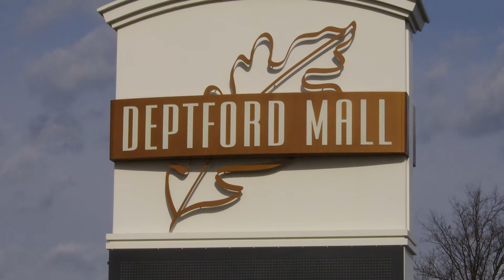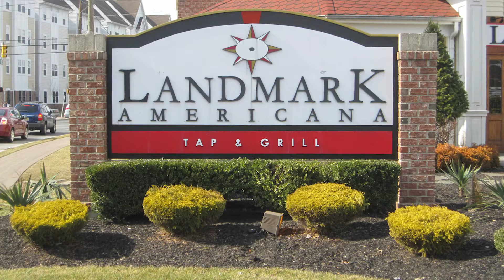Rowan University - Top 5 Things To Do On The Weekend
- Weekends at Rowan University have plenty to offer students of all ages and interests. Whether it is Friday or Saturday night, there is always something fun to do with friends, roommates or sorority brothers and sisters. With that, we will take a look at the top 5 things to do at Rowan University during the weekend.